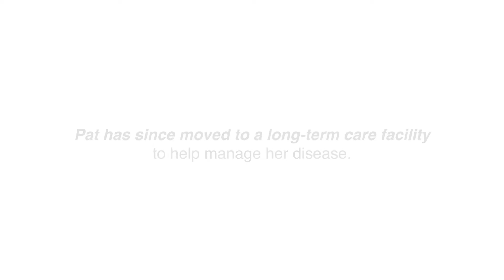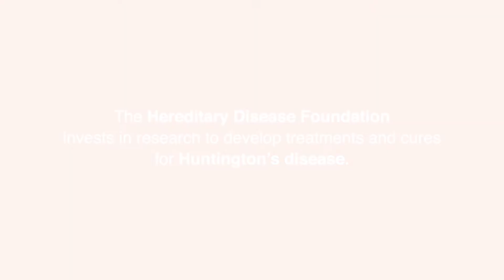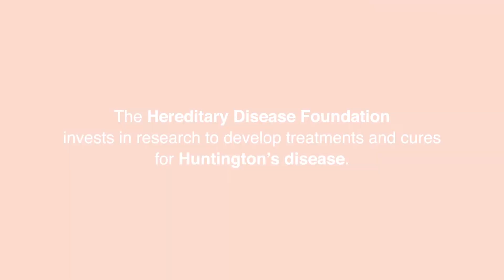HD Awareness Month - Meet the the Stevens family and scientist Beverly Davidson